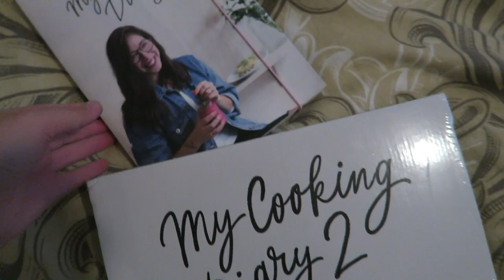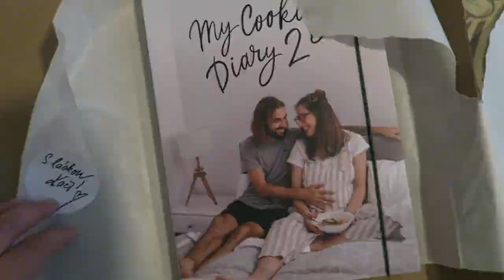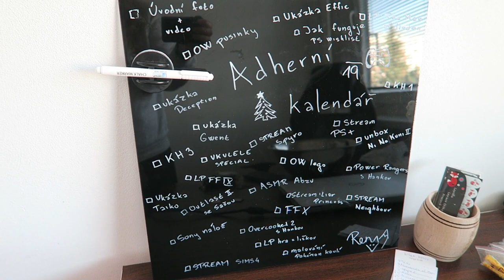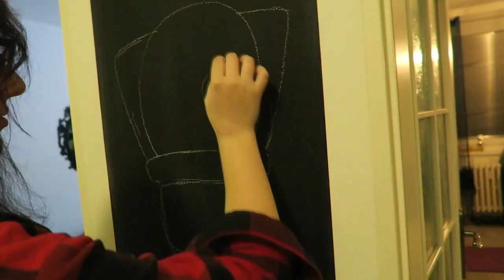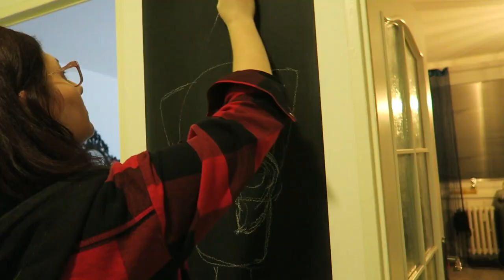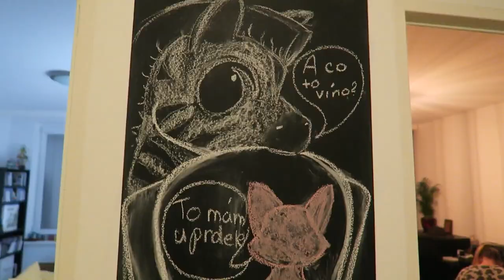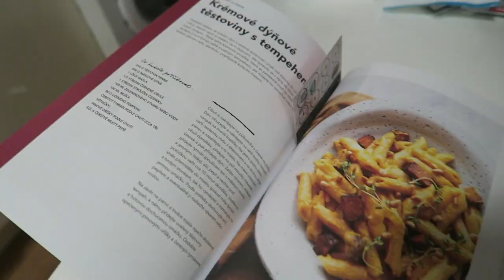Vlog #19: Příprava na Adherno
Loni to bylo s Adherním kalendářem jen tak tak.. letos ani nevim, jestli má smysl se snažit xD Čekáte snad ode mne ještě vůbec něco? xD

Kateřina Pavlišová
Kadaňská 3546/41
430 03 Chomutov